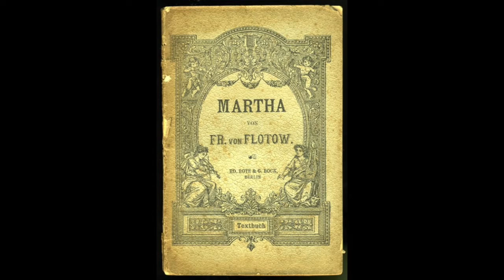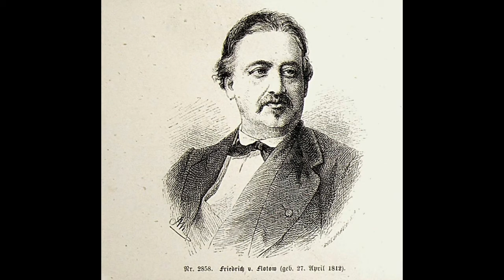Flotow: Martha - M'appari (Ach so fromm) - Jan Kiepura, tenore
Friedrich von Flotow  (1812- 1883)

Martha

M'appari (Ach so fromm)

Jan Kiepura, tenore
Wien, 1937